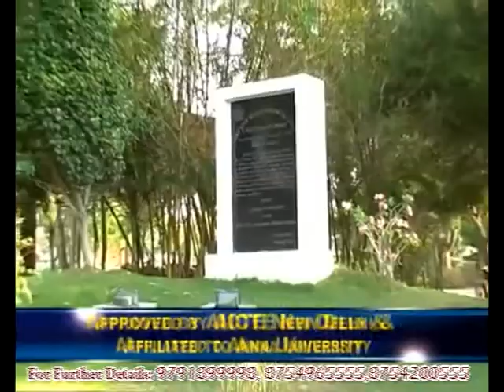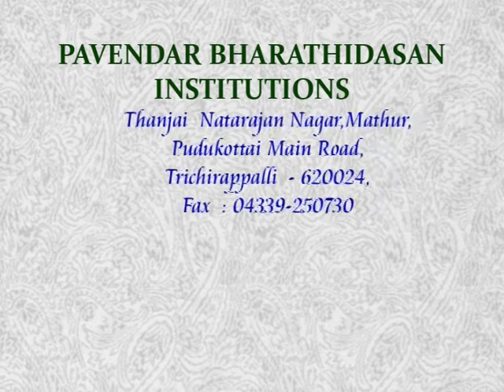PAVENDAR Ad - 2014